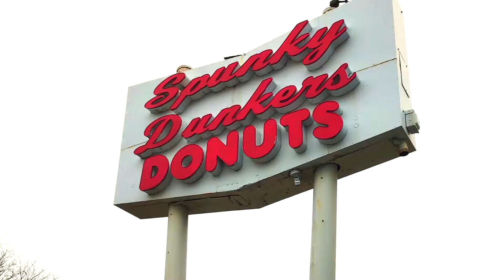Hitting the Donut Wall at Spunky Dunkers National Donut Day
We are in Palatine, IL and we are checking out a 30 year old institution that is enjoyed by the community, Spunky Dunkers.  Spunky Dunkers boast fresh, made from scratch donuts and the best coffee in town!  They even have a secret menu that includes the Super Spunky, described as the “biggest donut around.”

Parking: Spunky Dunkers has a designated lot.

Worth a Visit: If you enjoy old counter service with stool seating, you’ll enjoy Spunky Dunkers!  If you want a donut that is not too filling and not too sweet, this place is for you!  We ordered 5 donuts and 2 coffees for less than $10.  Where else can you get a deal like that?! The Spunky Dunkers Donuts is located at 20 South Northwest Highway in Palatine, IL.